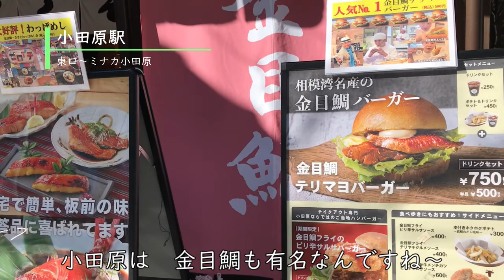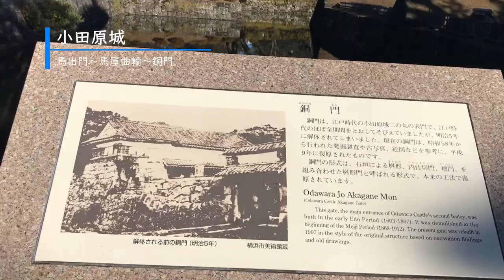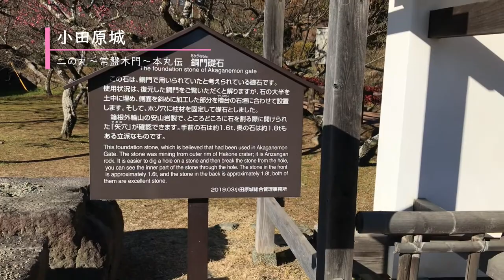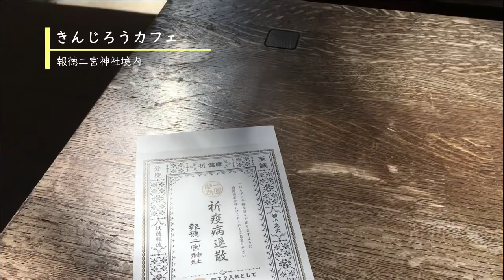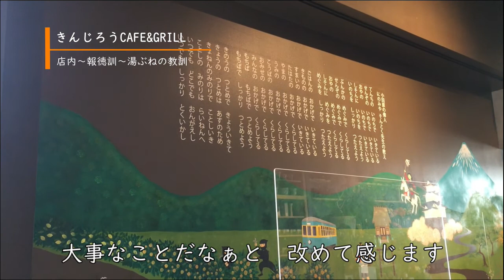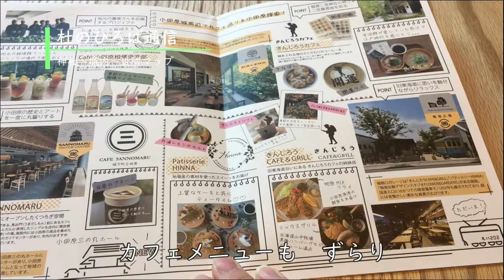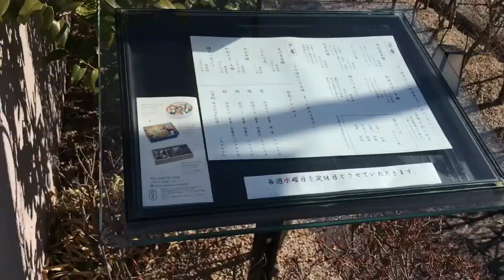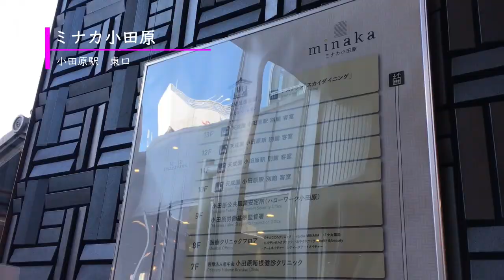【ぶらり旅log】小田原さんぽ！ ～JR東海道線 小田原駅～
【content】
小田原城をはじめ、小田原駅周辺をぶらり散歩してきました。
駅地下のHaRuNeや、駅ビルのミナカもぶらり。
足湯もあって、カフェでのコーヒーやケーキと、
デザートもりもり楽しんできました～。
お天気に恵まれ、お城から海まで気持ちのいい1日でした！

＊撮影に際して、スタッフの方等の確認と許可を得ております。
　ご快諾ありがとうございました♪

【ぶらり場所】
✤小田原城
✤箱根口ガレージ報徳広場
・きんじろうCAFE&GRILL
・パティスリーHINNA